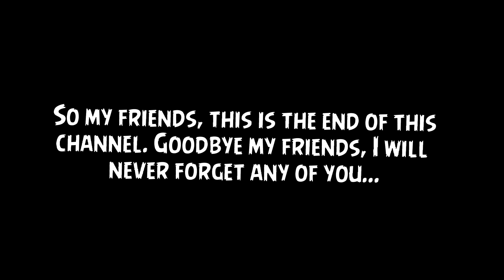Important News (PLEASE WATCH)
READ THE PINNED COMMENT PLEASE...